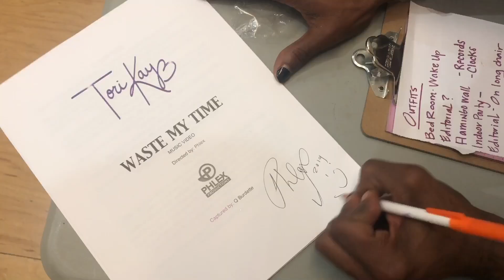ToriKayTV - BEHIND THE SCENES "Waste My Time" Music Video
BEHIND THE SCENES “Waste My Time” Music Video ToriKayTV ✨ from brainstorming​, location scouting, rehearsals, wardrobe, hair, makeup, to shoot day. taking you along the process during the making of this project! 💜